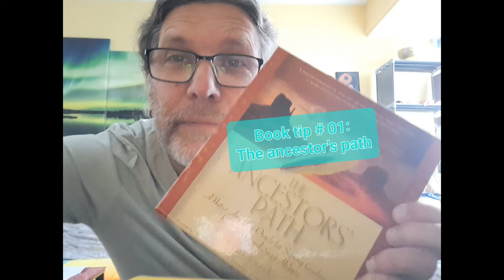Book tip 01: The Ancestors Path by Jonn Lavinder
A shamanism themed book that also relates to astrology.

THOMAS’ TAROT READINGS BOOK TIP

# 01 ‘The Ancestor’s Path’ by Jonn Lavinnder

This is not just a book as it comes with a board that can help how to explore the path you're on with the help of spirit totems and a compass to show you the direction in which you need to go to explore your journey.

The book talks very in-depth about the 36 paths and what each means and even tells you at what time of year to best explore your lessons.

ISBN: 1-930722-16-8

talk to Michelle

The book suggests a price of $29,95 which is roughly £20

This is just my opinion. This is not a sponsored video of any kind, and it is up to you whether to purchase the books I recommend